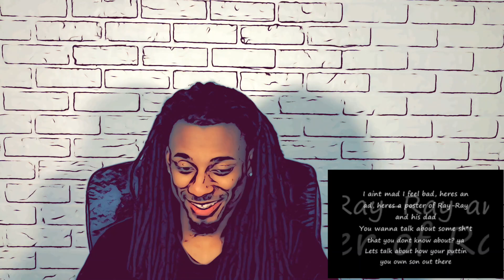Eminem - The Sauce (benzino diss) [ REACTION ] PETTY LEVEL OVER 9000!!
wow... eminem - the sauce reaction, benzino diss. another one! grind mode team no sleep!

Everyone welcome to comment. Im responding to everything!!! feel free to bring it to my instagram too!!

MichelleShow season 1 coming soon!